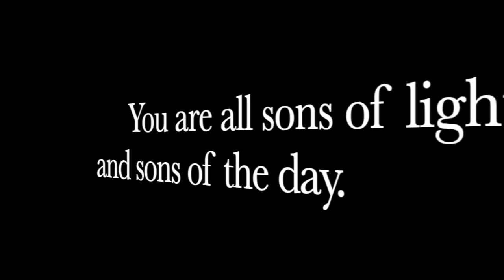What Kind Of Guns Do BOTH Presidential Candidates Own?! Here's The COMPLETE List!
With the CURRENT Presidential Candidates BRAGGING about owning guns, THIS VIDEO GIVES AN ALMOST COMPLETE LIST OF ALL THE GUNS KAMALA HARRIS AND DONALD TRUMP OWNS!